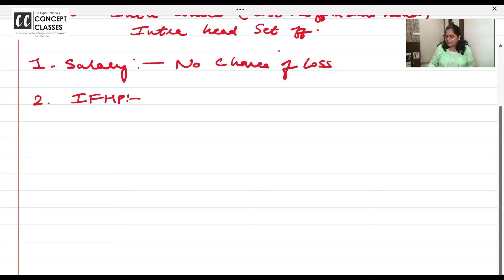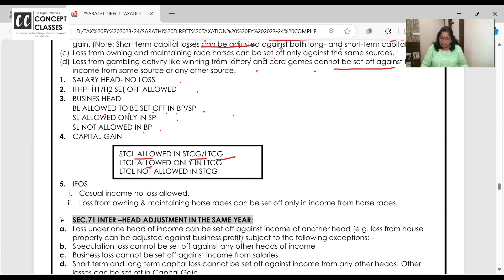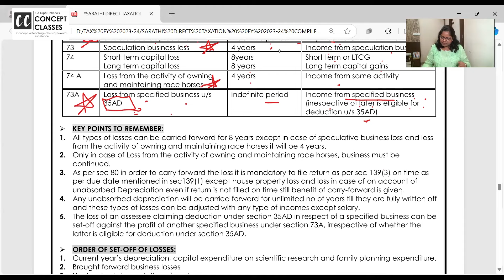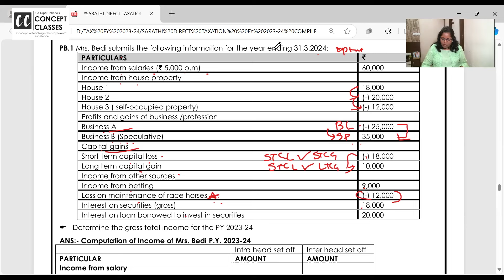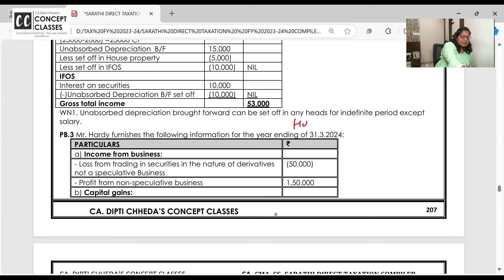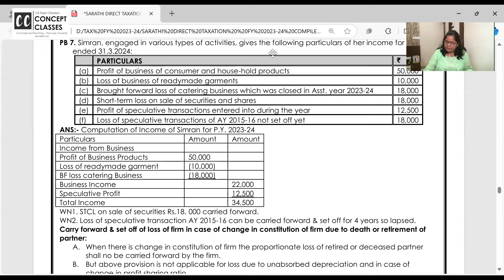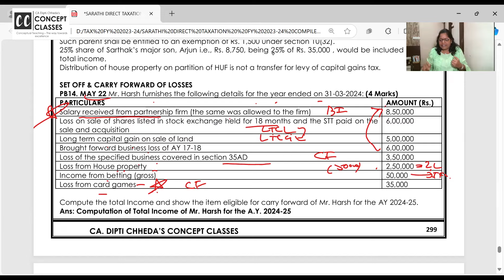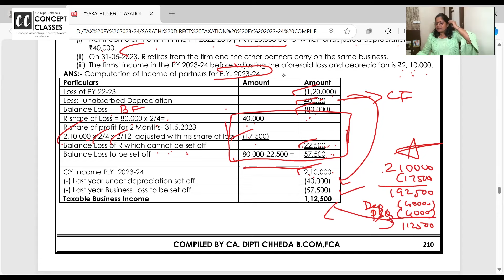DAY 19 SET OFF & CARRY FORWARD 1 SHOT CONCEPT, Q&A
CA. Dipti Chheda is a well-known faculty in CA & CMA fraternity for more than 2 decades. She has approachable nature, conceptual teaching style and is a brilliant daily motivator. She has taught 10000 plus students in Hyderabad and through online mode across India & abroad. Her Booster notes are a unique teaching method which makes students independent question solver over a period.

Price inclusive of Hardcopy workbook & courier charges
Validity - 6 months
View time- 1.5 times
You can watch all videos on Android & IOS tab & mobiles
You can download offline & watch the videos
Special features:
 Every chapter starting with Concept gripping questions
 More no. of quality questions of professional exam level for class practice.
 Homework & Presentation concept to make student independent solver by the end of course.
 Booster notes gist of every chapter dictated & hand written in class which is very helpful to refer during exams.
 weekly online live doubt clearing session
 Instant doubt clearing in app
 1 to 1 doubt clearing on WhatsApp/telegram group chat
 Applicable for all CA, CMA & CS Exams.